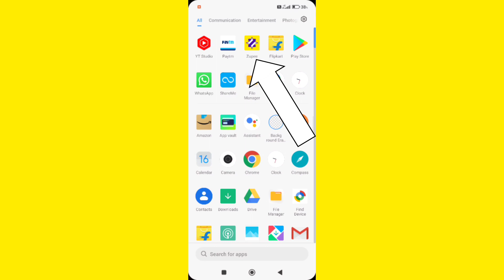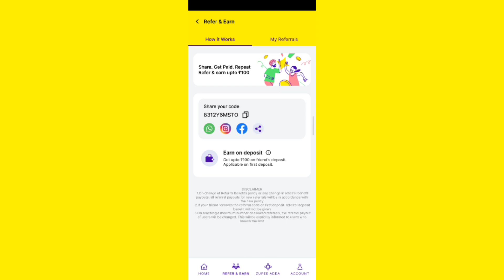Zupee App Me Bhasha Kaise Badle || How To Change Language in Zupee App Hindi